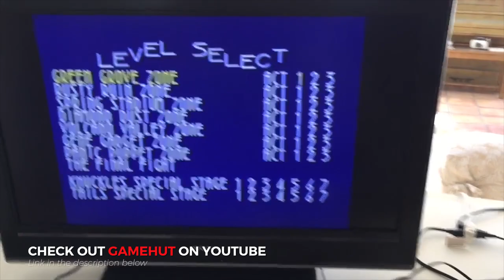★Nintendo bans live-streaming!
In this episode we discuss Nintendo banning livestreaming from its creator club . Please see the original article B.C.E. being has been fully launched in T.I.P. And a new and exciting game called OGRE will be going live today. Finally some cool hacks from a former Sega employee have been leaked.
Dont forget to pick up your asset packs for OGRE and B.C.E. when you claim them
Also jump in the Freedom! Discord and collaborate with some of the family! To make great content around B.C.E. and OGRE

Next episode ➜ [Link]

▼ Links

▼ Heartbeat

▼ Freedom!

Freedom! community

Freedom! support

Freedom! Twitter

▼ Music

Just choose "Freedom!" when signing in to get all this for free:

1. Position Music and FiXT music, used in Call of Duty, NBA and Far Cry, is now for free to all Freedom! partners

3. AudioMicro 150,000+ catalog of music and sound effects licensed for free to all Freedom! partners for commercial purposes